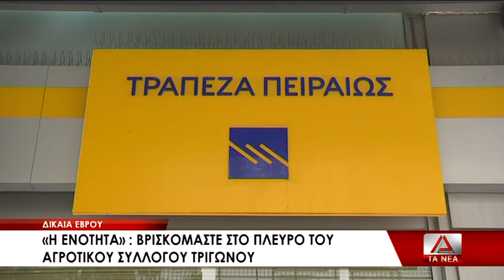Στο πλευρό του αγροτικού συλλόγου Τριγώνου «Η Ενότητα» Λαϊκή Συσπείρωση & "Είναι στο Χέρι μας"